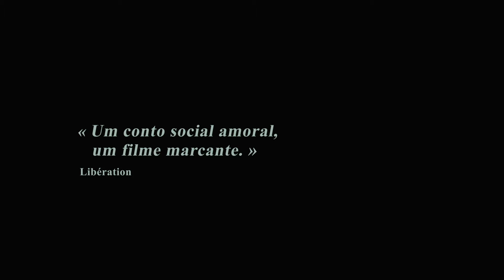O fim do Mundo | Trailer